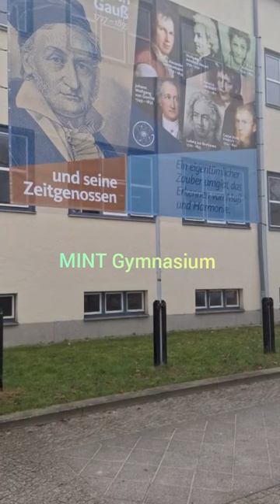6.3.2024: Frankfurt/Oder und Slubice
Der frühe Vormittag am 6.3.2024 war in Frankfurt/Oder neblig. Frankfurt/Oder ist mit ca.58000 Einwohner, nach Potsdam und Cottbus, die drittgrößte Stadt des Bundeslandes Brandenburg. Das Gauß - Gymnasium ist eine  Schule im MINT EC Netzwerk  Slubice ist eine Stadt in Polen mit ca.17000 Einwohnern. Die Städte Frankfurt/Oder und Slubice trennt der Fluss Oder. In Slubice befindet das Collegium Polonicum, eine Gemeinschaftseinrichtung der Universität Poznan und der Viadrina Frankfurt/ Oder.